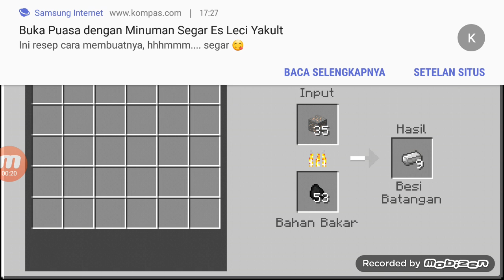Ep 504: cupu makhluknya